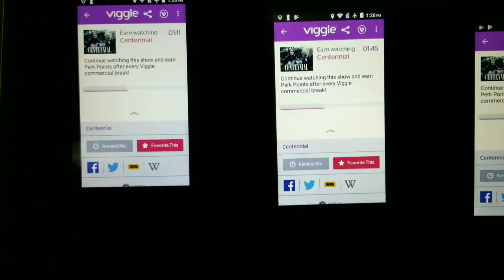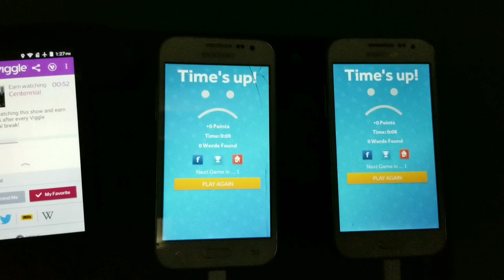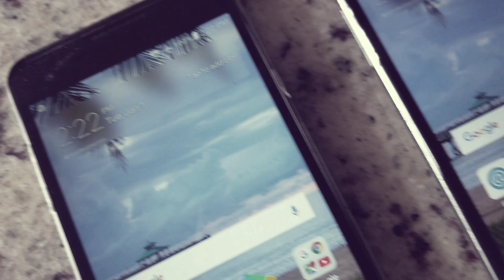Phone Farm & Chill: New Smartphone Paying Apps Plus Much More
Phone farm & chill, new paying smart phone apps, I'm still mining bitcoin plus much more.

Tech Hustler

$PERK$
4cb64345

$CASH MAGNET$
izmwPO

$YOOLOTTO$
8FUYWA

$BITCOIN$
qqc78hw5snw62mvl8em0qv8vp4hwfnk0wuj96r9ar8